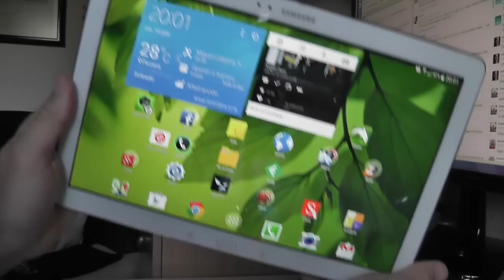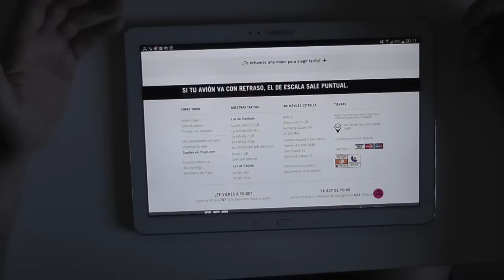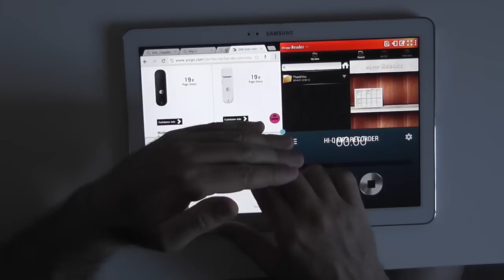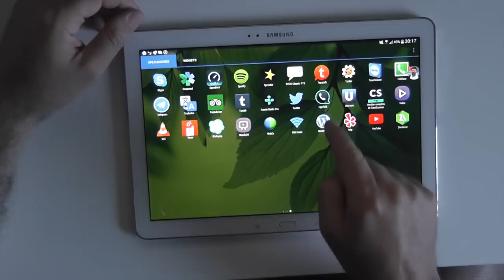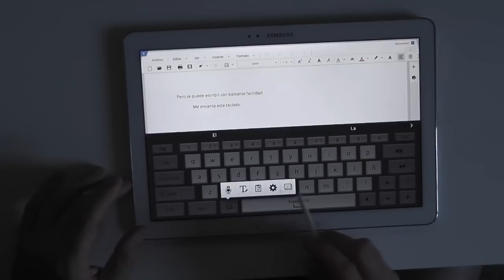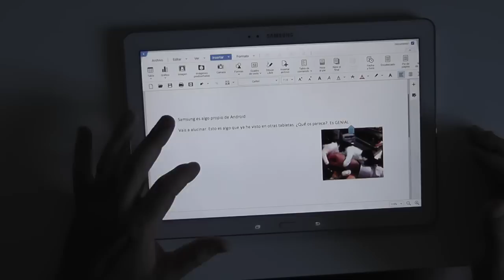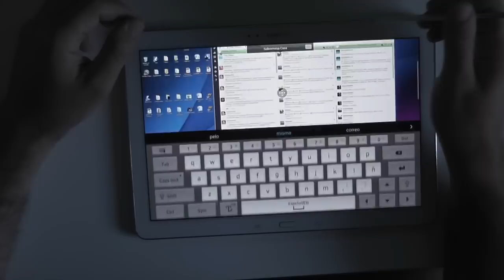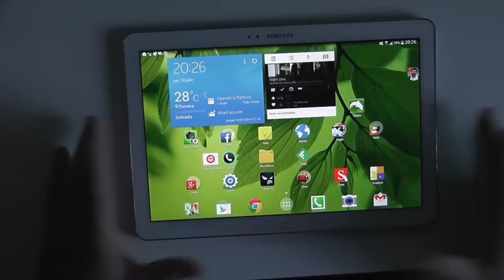Samsung Galaxy Note PRO 12 1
Impresiones de la tablet de Samsung, su funcionamiento, y las herramientas de productividad.